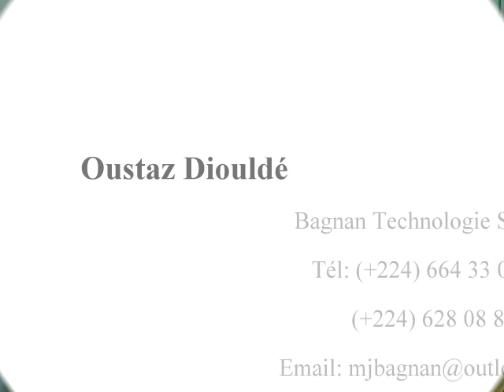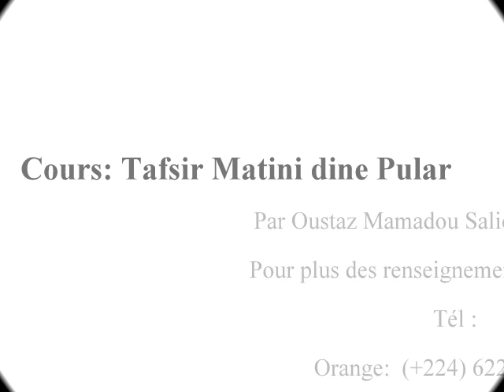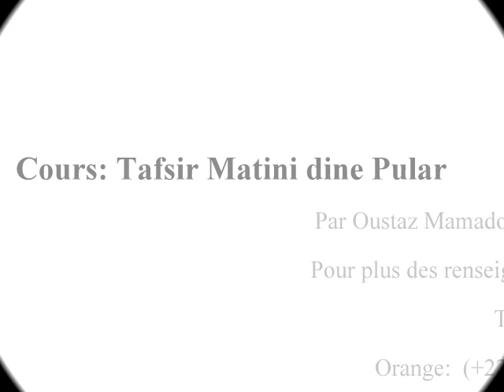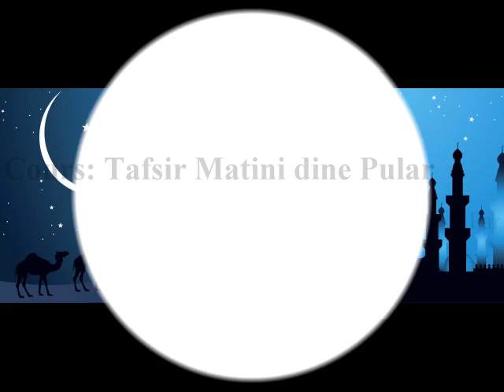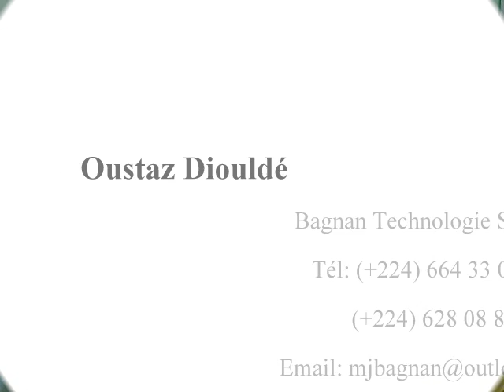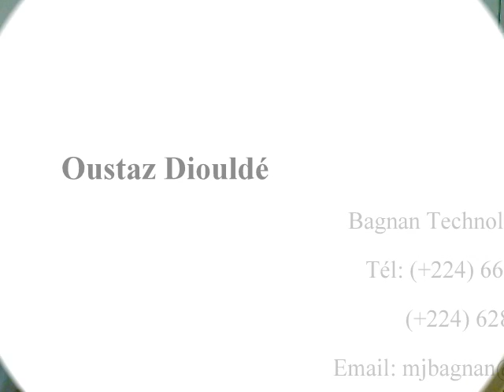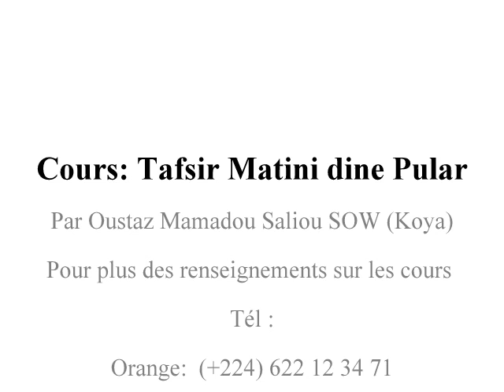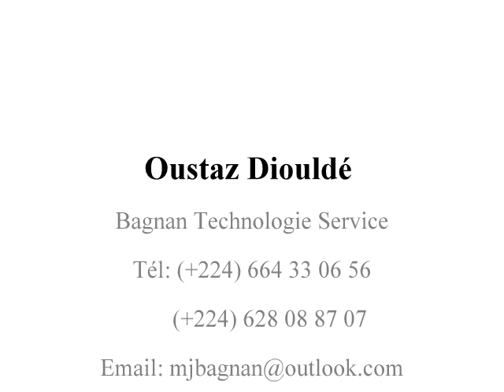Al-'usûl ath-thalâtha : Darsou 35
Rejoignez-nous sur Facebook :
Cours: Al-'usûl ath-thalâtha Pular
Intervenant: Oustaz Mamadou Saliou SOW (Koya)
Pour plus des renseignements sur les cours du Cheikh veillez le contacter au numéro suivant:
Tél :

Incha'Allah.